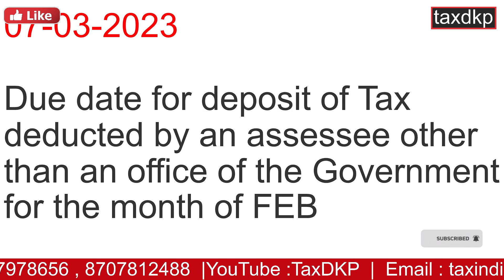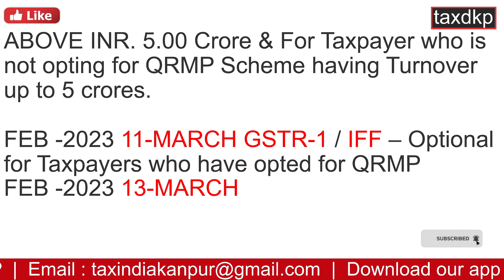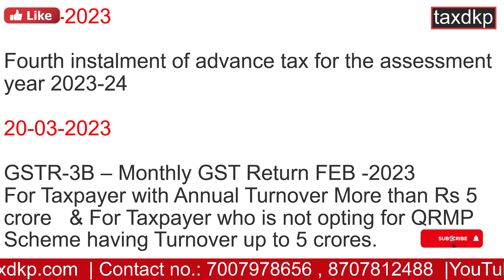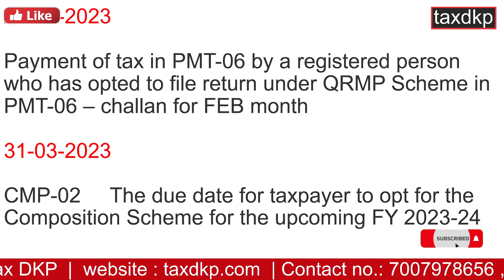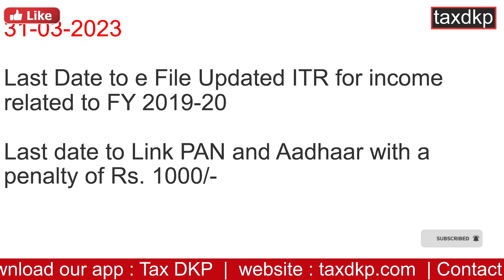VERY IMPORTANT - ये काम जल्दी करलो वरना हो सकती है .........../ TAX DKP